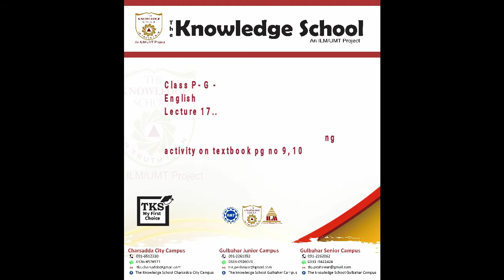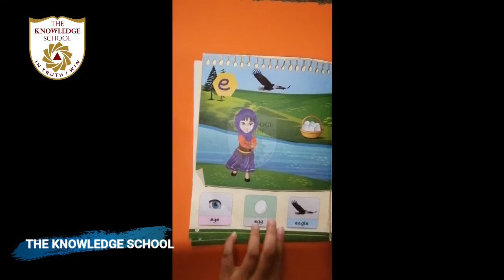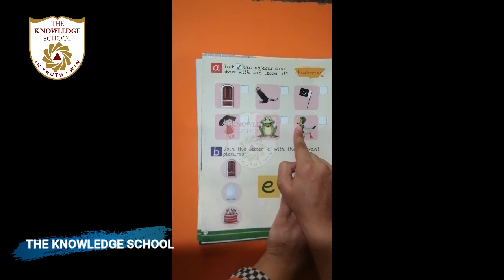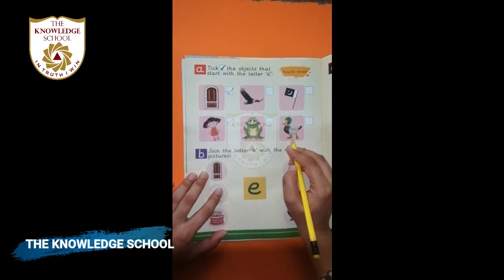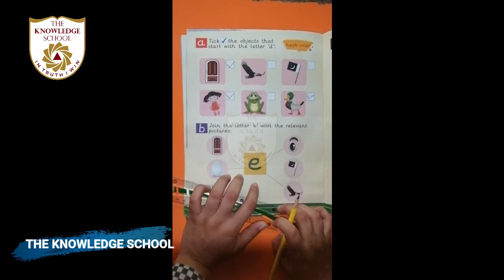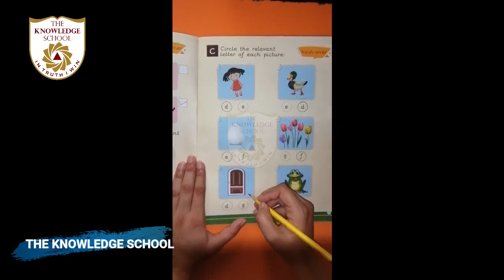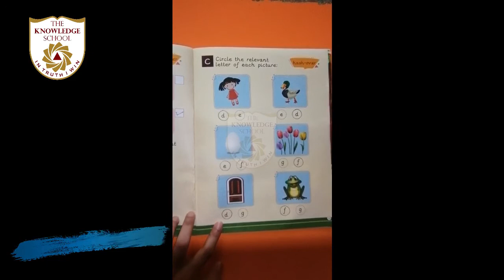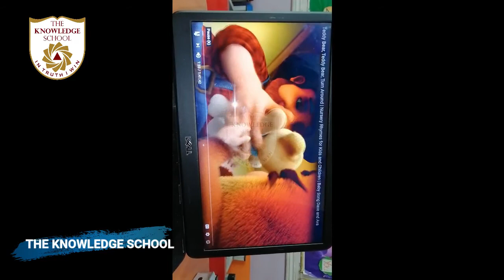P- G - English Lecture 17..Topic.. Beginning sound and matching activity on T.B pg no 9, 10